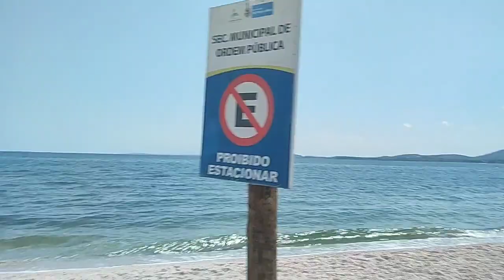São Pedro da Aldeia Praia do Sudoeste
Praia do sudoeste em São Pedro da aldeia